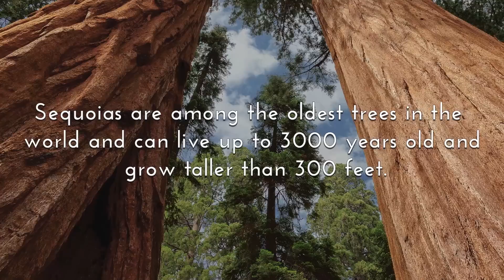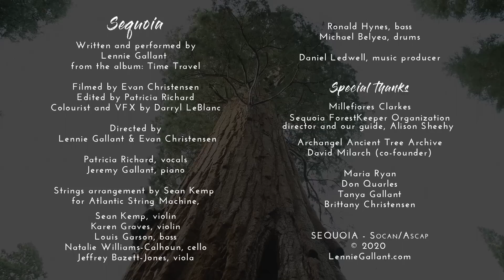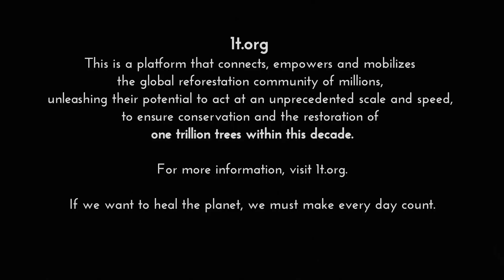Sequoia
The song Sequoia has recently garnered a great deal of attention and is Lennie Gallant's new single from his award winning album TIME TRAVEL. His last shows before the pandemic hit were sold out performances in March 2020 with Symphony Nova Scotia, where the reaction to this song in particular was thunderous applause and a standing ovation.

He and partner Patricia Richard travelled to the Sierra Nevada in California last October where they filmed beautiful footage for the video amongst these venerable elders of the forest. Gallant says “Nothing could prepare me to sing that song at daybreak, amongst the Sequoia trees, with no one present but us and the cameraman. I was so moved I could barely finish singing the song.” The song is an ode to these amazing trees that can grow to over 300 ft high and live to be over 3000 years old! “It seems as though if you could listen hard enough while in their presence, you might learn something about time itself and why we are here. They have an enormous energy force around them and they are also amazing at trading large amounts of carbon in the atmosphere for oxygen and could play an important role in reversing climate change through efforts to repopulate the world with their numbers.”

Thanks to everyone who helped make this video happen, all the players and production crew, especially Patricia Richard, Darryl Leblanc, Maria Ryan, Evan Christensen, Alison Sheehy, Don Quarles, Tanya Gallant and Millefiores Clarks. Thank you to Music PEI for their help with the promotion.

Lyrics:

Touch me like a new born brook
Or a leaf pressed in a book
Let me offer you this nest
Lay your head down here to rest
From here we can see the moon
Where the owl sleeps at noon
From here we can feel the world
Far below watch it unfurl

Sequoia… Sequoia

All we have to do is breathe
And in this red wood believe
Another ring another year
We can build a love up here

And no fire can burn it down
And no wind can break it
Send the roots far in the ground
So no storm can shake it

Bitter cold and biting frost
Nothing’s worth what doesn’t cost
Let the snow fall on the limbs
Shake it off and grow again

Chorus

They may stare in wonder
They may even try to climb
But lightning and thunder
They can’t touch what’s yours and mine
Yours and mine….Sequoia

Chorus

We could save the world from here….Sequoia